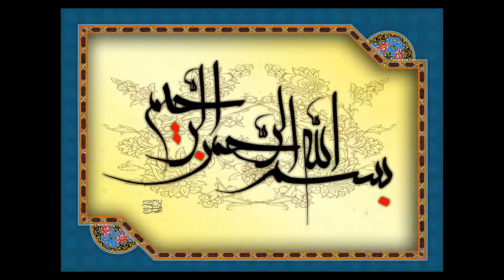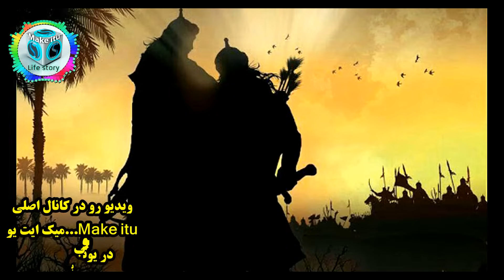آخرین نفرین امام حسین اولین گریه سیدالشهدا در عاشورا چه زمانی بود؟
هشت ساعت نفس گیر در عاشورا...نبرد خونین کربلا. اولین گریه امام حسین در روز عاشورا برای ...

تتر  (TRC20-USDT)   TQoGEi2BEpdvdbzf5fJ1vDuSdbCSKZhvUu
ترون  (TRC20-TRX)   TQoGEi2BEpdvdbzf5fJ1vDuSdbCSKZhvUu